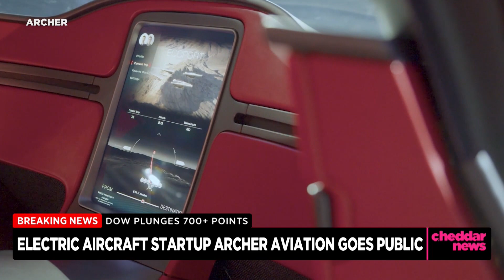Electric Aircraft Maker Archer Aviation Makes NYSE Debut Via SPAC Merger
Electric aircraft startup Archer Aviation made its public debut on the New York Stock Exchange on Monday. Co-founders and CEOs Brett Adcock and Adam Goldstein joined Cheddar to talk about the IPO and the company’s mission to develop electric vertical take-off and landing crafts, adding to modes of transportation in urban areas.

The pair also discussed the company's backing from United Airlines and an update on the FAA certification process, with the hopes of completing it by the end of 2024.